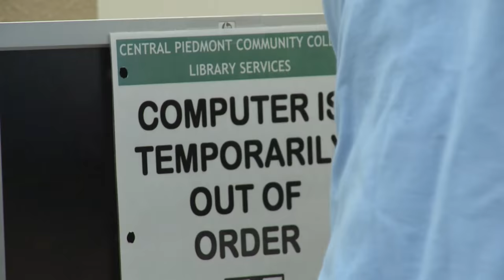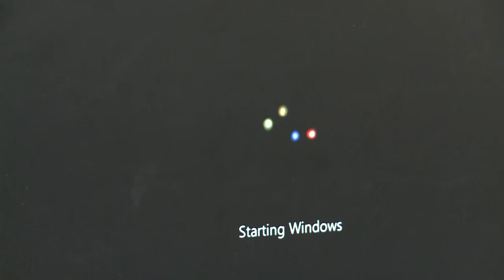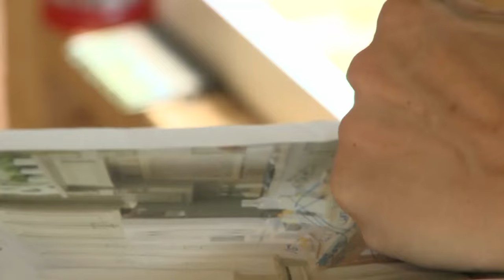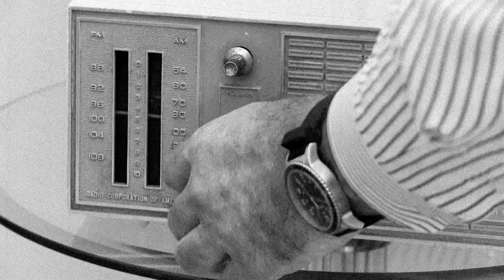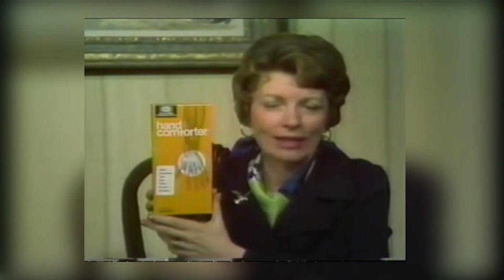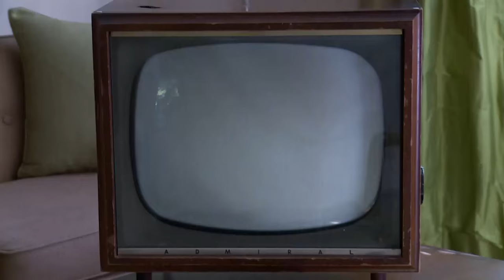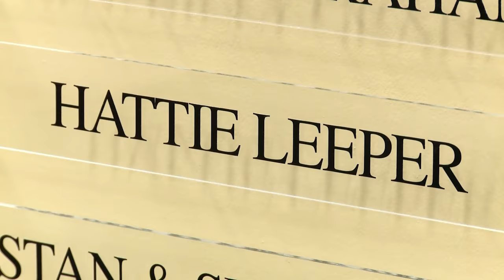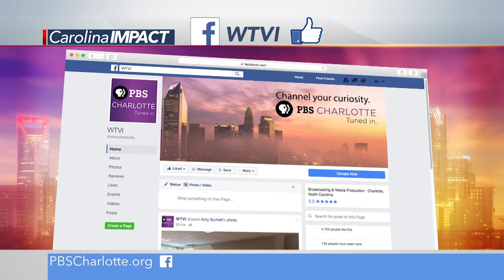Carolina Impact Season 4, Episode 5 - PBS Charlotte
Retraining America’s Workforce

Vice President Joe Biden talks about the role community colleges play in retraining America’s workforce.

Cabarrus Tiny Houses

Habitat for Humanity of Cabarrus County is constructing tiny homes to provide affordable housing in Kannapolis.

Popular Radio and Television Icons

In this story, we’ll reintroduce you to some of Charlotte’s most popular radio and television icons during the 1950s

Linville Caverns

In this One Tank Trip, we show you how a subterranean world inside Humpback Mountain gives visitors to North Carolina’s High Country a unique way to admire a grand work of nature